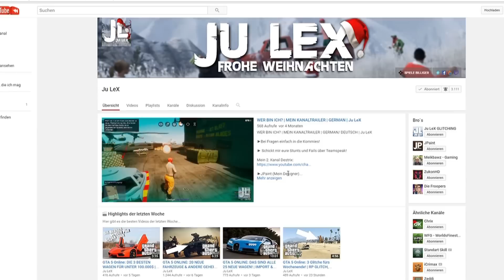GTA 5 Online | IST EIN AUTO SCHNELLER ALS DIE HYDRA? | Top 3 | GERMAN/ DEUTSCH | Ju LeX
2 +1 EXPERIMENTE FÜR DAS IMPORT & EXPORT DLC | In diesem Video zeige ich euch 2 +1 Dinge in GTA 5 ONLINE Vom Import und Export DLC bzw Import und Export Update, welche neu sind und vllt acuh du dich gefragt hast. es gehts ums Rampcar, um die nen Wagen und vieles mehr. jetzt auf Ju LeX bzw julex.

(Du musst mir natürlich nichts spenden, aber du kannst das gerne tuen, wenn du mich unterstützen möchtest)

►Mein PC:
*Prozessor:              AMD FX-8320 overcl. 8x 4.5GHz

KONTAKT ZUM ZOCKEN:
►Teamspeak 3 Server: zockzorn.teamspeak.de

Wenn DU mich unterstützen willst dann:
►Liken
►Weiterempfehlen
►Teilen

►Skype: justusleh123

Name: Grand Theft Auto 5
Entwickler: Rockstargames
Plattform: PS4 / XBOX ONE / PC
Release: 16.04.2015